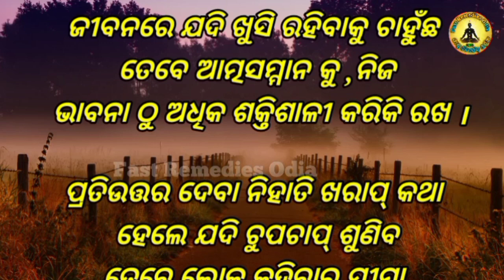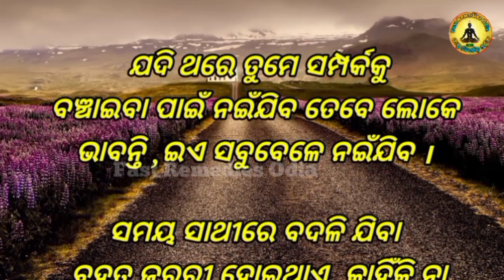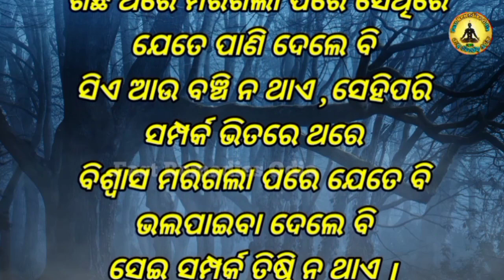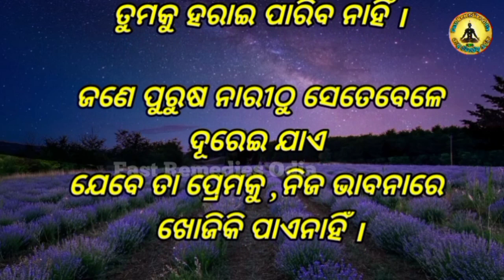Odia Motivational Speech | Love Tips | Romantic Line's | Motivational Video | Shayari | Anuchinta